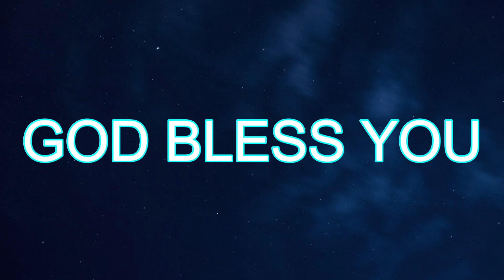Nandri Niraintha Idhayathodu | நன்றி நிறைந்த இதயத்தோடு | Worship Song | SCAG Church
1st Region
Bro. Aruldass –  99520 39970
2nd Region

# Sunday Service At YMCA
YMCA Address:
5.00 am
7.00 am
11.30 am
6.30 pm

Services At Mamangam Church
9.30 am
6.30 pm